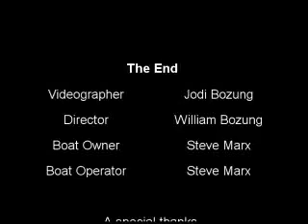William's Wipeout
Face Plant